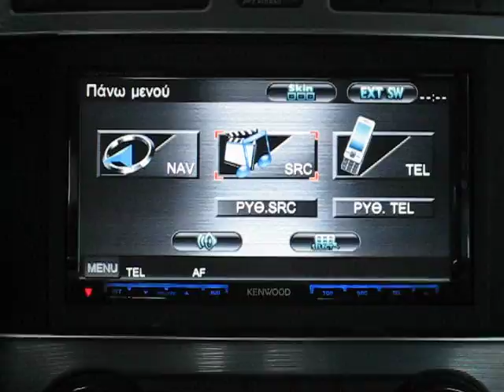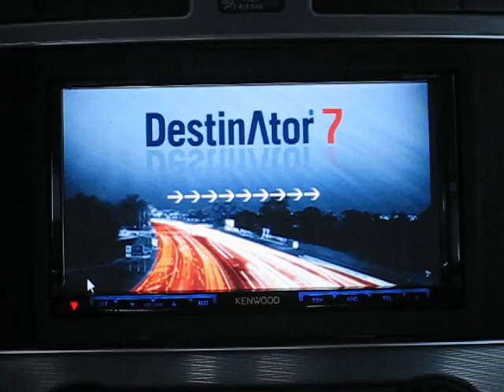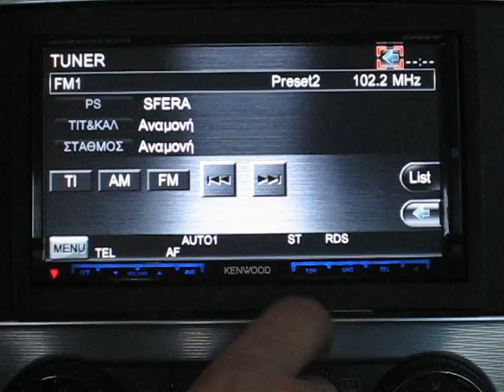Mercedes C200 Kenwood DDX-8024BT